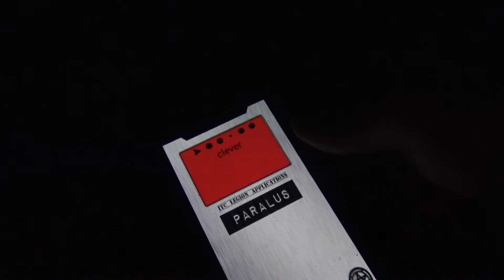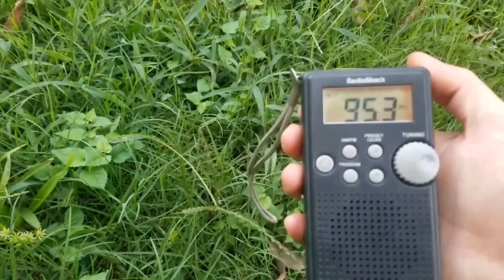The Fae Tapes - Are Fairies Real? Have I Been Talking To Them? [2019 ARCHIVES]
Here's some awesome footage from my investigations into the fae. Thanks!

-Alex